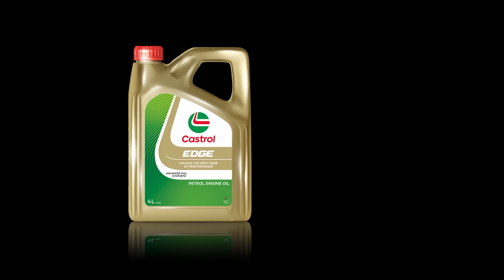Meet Shaim Al Henaei: A Castrol EDGE Trailblazer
Meet Shaima Al Henaei, an Emirati circuit racer, empowering woman to chase their dreams and dominate the track. With Castrol EDGE as her ultimate partner, she breaks barriers in motorsport and is unstoppable.

 تعرفوا على شيماء الهنائي، متسابقة حلبات إماراتية تمكّن النساء من ملاحقة أحلامهن والتفوق على الحلبات. مع كاسترول ايدج كشريكها المثالي، تحطم الحواجز في عالم سباقات السيارات ولا يمكن إيقافها.